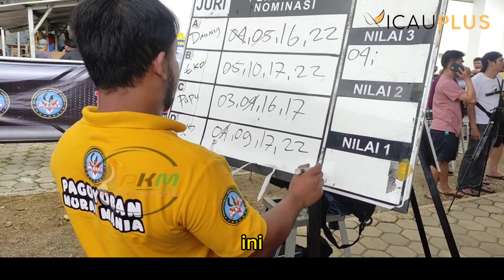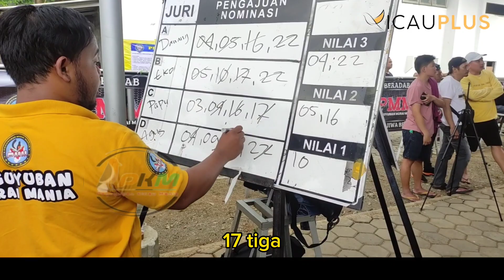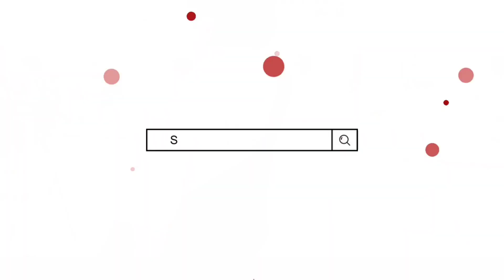JANGKAR UTARA BERJAYA DI GELARAN PMM | SAMBER GLEDEK DOUBLE WINNER | BEJO JUARA 1 DAN 5 | PMM & PKM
JANGKARA UTARA BERJAYA DI GELARAN PMM | SAMBER GLEDEK DOUBLE WINNER | BEJO JUARA 1 DAN 5 | PMM & PKM

Turun di hari sabtu di gelaran PMM dan PKM, team Jangkar Utara berhasil torehan prestasi yang luar biasa.

Dua jagoannya MB Samber Gledek (SG) dan MB Bejo Kembali tunjukan prestasi yang luar biasa, SG BERHASIL raih double winner dan Bejo di 1 dan 5.

Meski, harus turun di hari bukan yang seperti biasanya, tapi penampilan kedua jagoan team Jangkar Utar berhasil memberikan penampilan yang bikin bangga sAng pemilik.

bagaimana video lengkapnya.. saksikan di video berikut ini..